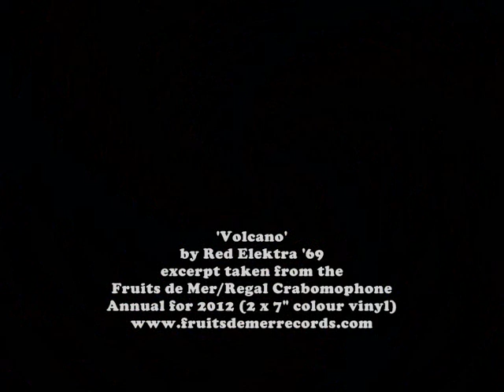'Volcano' - a new track by Red Elektra '69 (guitar-driven instrumental)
Red Elektra '69 (great name!) unleash a searing no-holds-barred, instrumental track to end our last release of 2011 in style. there's something about this track - and this band - that leaves with a stupid grin on my place every time i listen to them (and if that all sounds a bit too ingratiating, don't worry - the band don't do the internet, so there's no prospect of them reading this).

This is taken from the forthcoming double 7" from Fruits de Mer Records - the 2012 Fruits de Mer/Regal Crabomophone Annual. the best unreleased tracks of 2011 that we needed an excuse to commit to vinyl - and what better excuse than Christmas?
Two lovely slabs of colour vinyl for just £8 (including postage) - check it out at our then reserve your copy by emailing .
Here's a list of the tracks:
'I'm A Man' by The Bordellos (originally by Bo Diddley)
'Destruction' by Langor (originally the theme to the sixties film, 'Just For The Hell Of It')
'Thick As A Brick', by Jay Tausig (originally by Jethro Tull)
'In The Court of Conscience', by Beau
'25 German Boy Scouts', by Permanent Clear Light
'All Stars Have Gone To Sleep', by Vibravoid
'Volcano', by Red Elektra '69